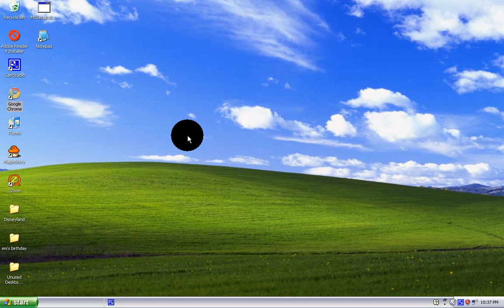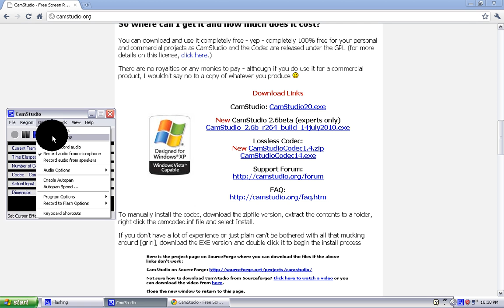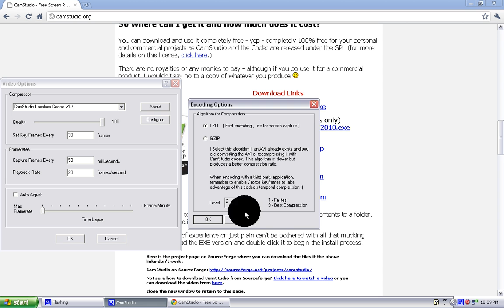How To Make CamStudio Not Lag